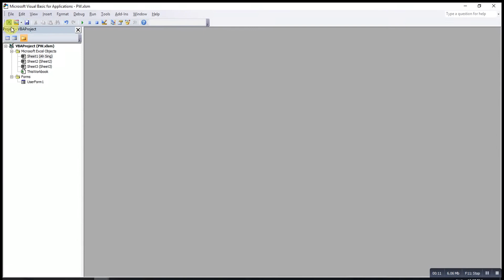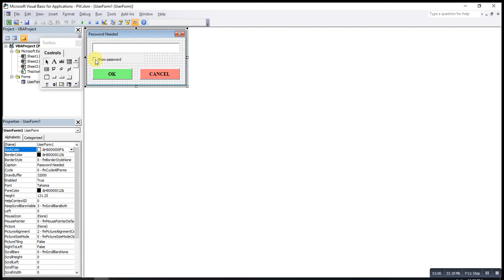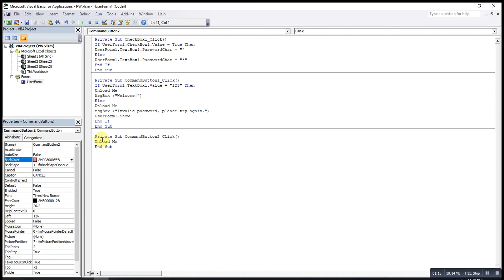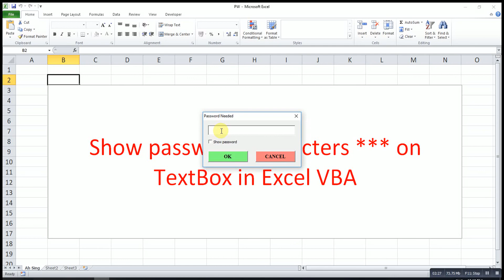Password Masking TextBox on Excel UserForm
How to create password masking (PasswordChar) *** (asterisk) TextBox on UserForm in Excel VBA?
Users can decide whether to show password or not.

Code used to ask users' decision (show or hide password):
If UserForm1.CheckBox1.Value = True Then
UserForm1.TextBox1.PasswordChar = ""
Else
UserForm1.TextBox1.PasswordChar = "*"
End If